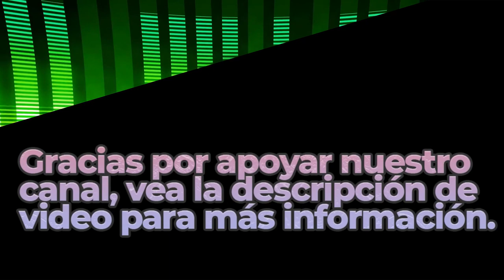Final Reckoning | Royalty Free Music | Classical Genre